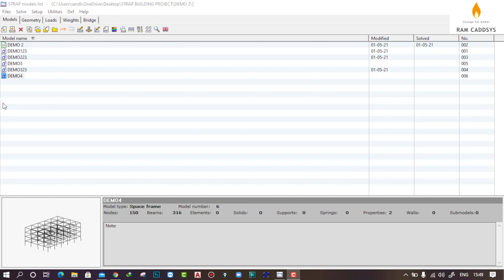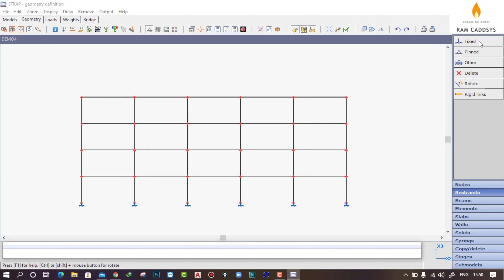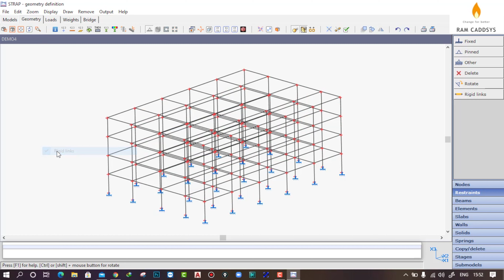STRAP TUTORIAL - 3 | ASSIGN JOINT RESTRAINTS AND DIAPHRAGM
STRAP (STRuctural Analysis Program) presents optimized software solutions for structural analysis and design. Covering the entire design process from analysis to the production of drawings, STRAP offers the design engineer versatile solutions for a wide range of concrete and steel structures including residential/commercial buildings, bridges, industrial facilities, retaining tanks, towers, and many more.